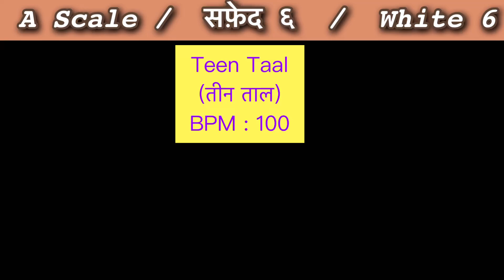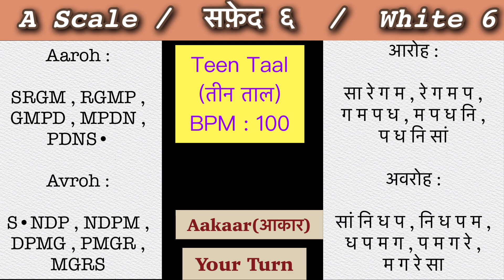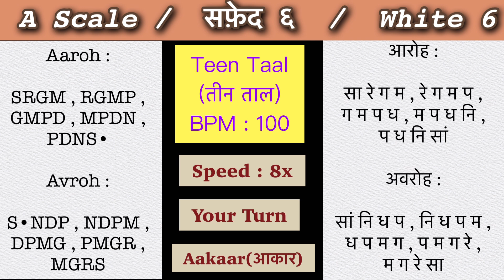A Scale || SRGM RGMP GMPD || सारेगम रेगमप गमपध || Alankar Practice Video